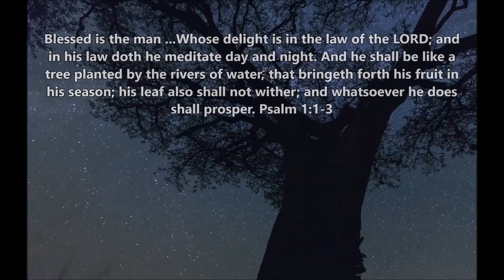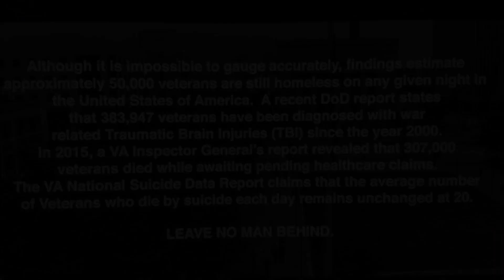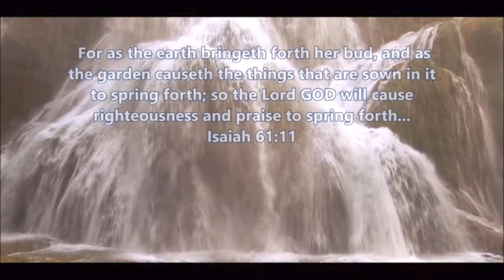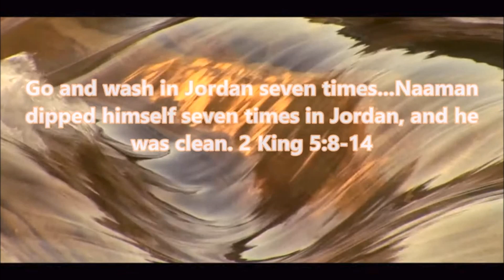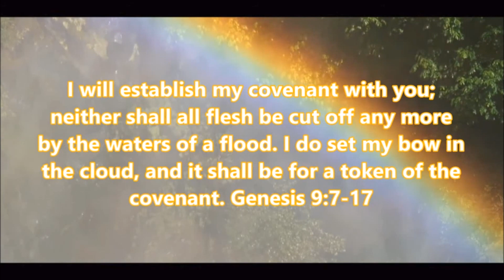The Spirit of Suicide by Josh Herring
On average, there are around 125 suicides per day. Of these around 20 veterans commit suicide daily. One suicide is too many. In the book of Job, we find that the devil needed permission from God to destroy his family, livestock and belongings. As God had placed a hedge round about him. And the devil received permission he simply went in and did his deeds of destruction. However, whenever the demons are not allowed to kill you, sometimes they place their thoughts in your mind. They want you to do what they are not allowed to, but make as though you thought such ideas. The resulting action of self murder will land in a person in hell, and forever in the torments. The demons hate mankind, as we are made in God's image; so all their desire is to see our deaths. Don't be deceived by the devil. But God has a way out of every trap of the devil. As the truth is that Jesus made a way that nobody can stop, and you can have salvation, help and divine assistance in your time of need if simply call His name, and obey His word. Starting with Acts 2:38.